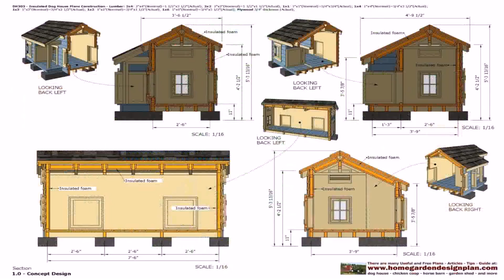House Plans With Inside Photos (see description)